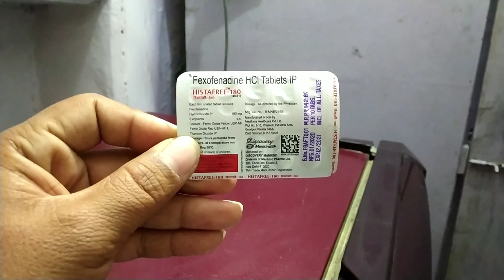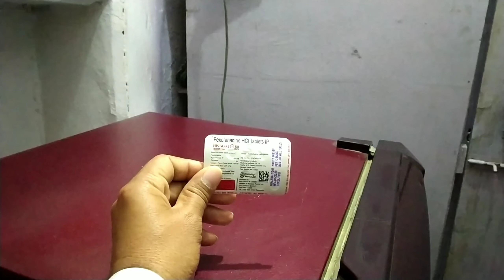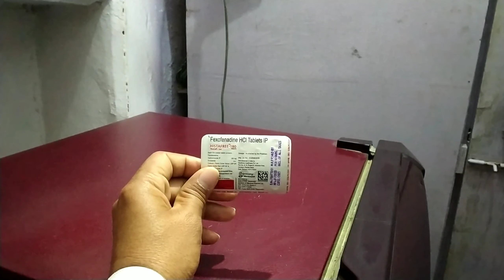Histafree 180 tablet uses in hindi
Frnds agar apko Histafree 180 tablet ke bare me jakari  lena  hai  to ye video apke liye special hai
Apko Histafree 180 tablet ke fayde upyog savdhaniya  aur dusprabhav  janna hai to is video ko last tak jarur dekhe aur

Video ko

Like kare

Comment kare

Share kare

Thankyou❤